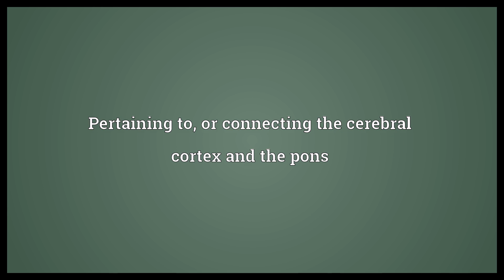Corticopontine Meaning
Video shows what corticopontine means. Pertaining to, or connecting the cerebral cortex and the pons.  Corticopontine Meaning. How to pronounce, definition audio dictionary. How to say corticopontine. Powered by MaryTTS, Wiktionary